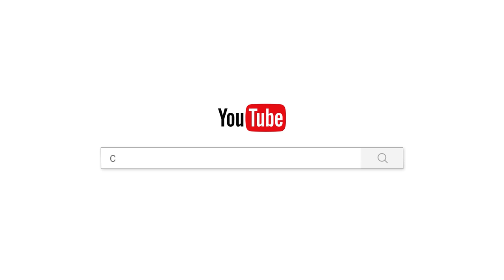រឿងចំណងកម្មផល-ចាន់ សុជន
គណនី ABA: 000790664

ហ្វេសប៊ុក
Chan_Sochun ចាន់_សុជន វត្តប្រាសាទស្រះកណ្តាល_#(ខ្ចាស់)